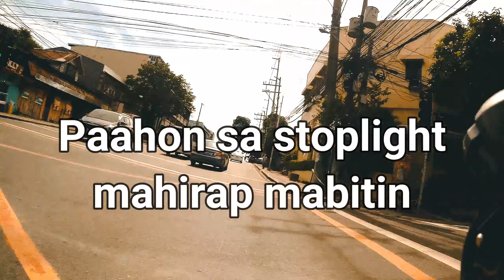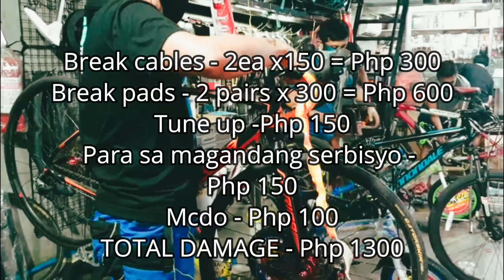Patune up sa Glorious Ride Bikeshop (Patono bago mag MECQ)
Wag puro ride mga idol, patune up din paminsan minsan... Bisitahin natin ang Glorious Ride bikeshop at pacheck natin si Kerida Merida, naubos na ata ang preno kakalusong sa mga nagdaang rides natin! Tara Let's Go!